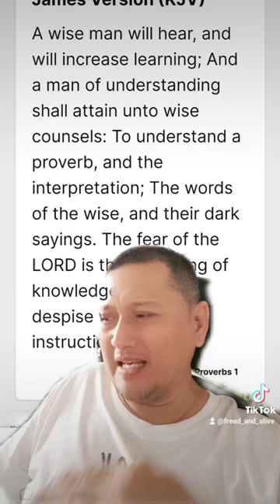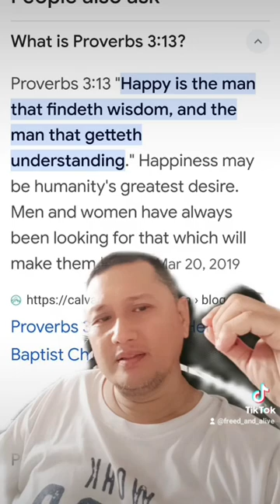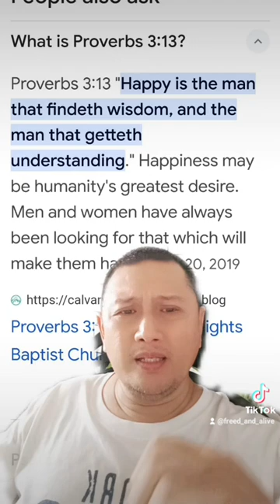Bible, Man sharpens another. Proverbs